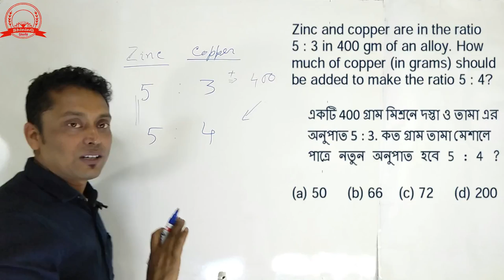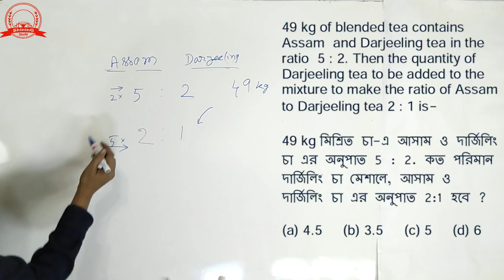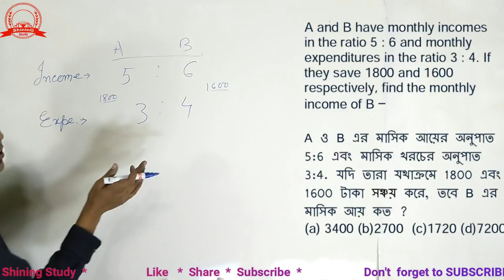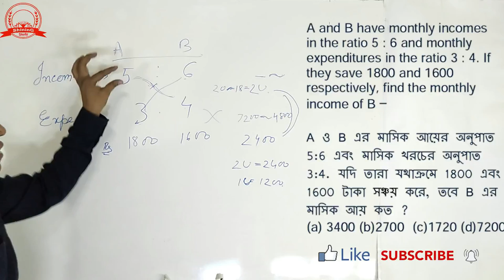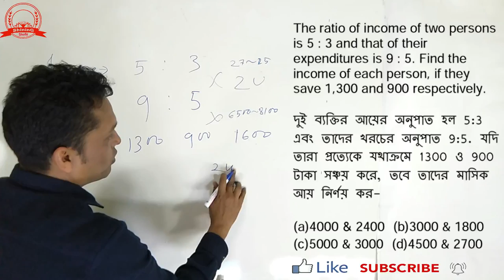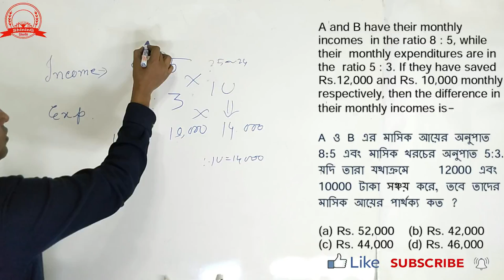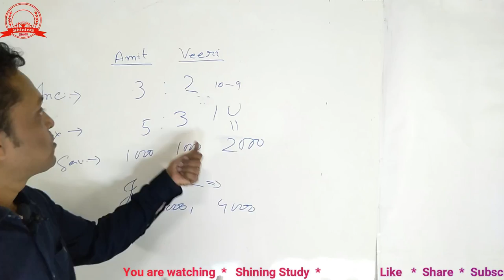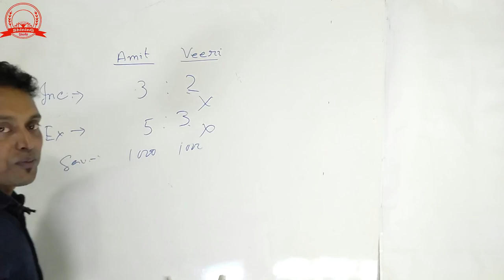Ratio and Proportion latest concept | short tricks bengali অনুপাত wbcs SSC rail PSC Shining study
Ratio and Proportion Short tricks Latest method concept Bangla অনুপাত  wbcs SSC Rail -  Shining study

Shining study : A youtube channel  for improving your maths Conceptually & differently
Shining study : follow the channel and be confident

Ration and Proportion is very basic and important chapter.  This video will definitely help you not only in this chapter but also in the other chapters. Follow this channel and be efficient in maths.

ShininG Study -    for improving your maths conceptually and
                               differently.

Ratio and Proportion Tricks shortcut concept for wbcs/bank/rail/ssc/clg/tet/upsc in bengali
অনুপাত ও সমানুপাত || Ratio and Proportion in bengali ||
অনুপাত এর অঙ্ক ও সমাধান || ratio tricks in bengali ||
Ratio & Proportion Math Shortcut Tricks in Bengali|ratio and proportion tricks in bengali
rrb ntpc previous year question paper math
Railways Maths Prepration|locopilot|technician|GroupD
competitive exams shortcut tricky rules of math in bengali